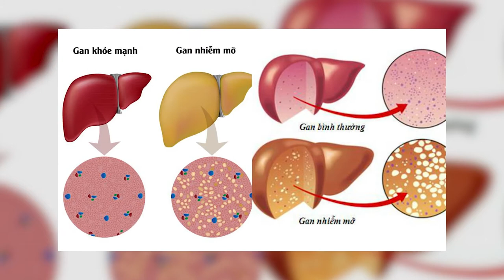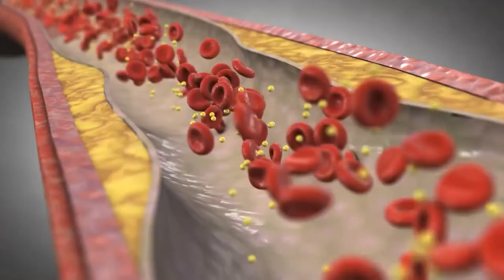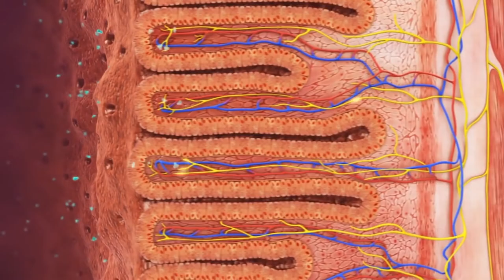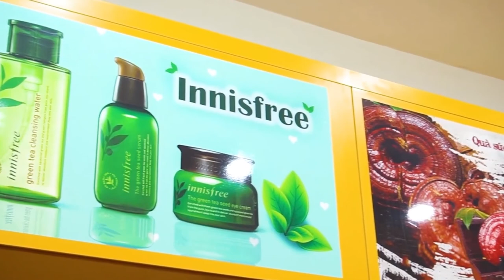Cao Linh Chi Hàn Quốc Có Tác Dụng Gì Đối Với Người Bị Gan Nhiễm Mỡ ? Koreashop24h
- Công dụng  Cao Linh Chi Hàn quốc Gold
Cao nấm Linh Chi Gold rất tốt cho cơ thể nhất là trong việc giải độc trong gan, ngăn ngừa sự phát triển của tế bào ung thư, không có bất kỳ một tác dụng phụ nào cả.
  Cao Linh Chi Gold hàn quốc Phòng & chữa các bệnh: Tiểu đường, mỡ nhiễm máu, các bệnh về gan, mật,  suy thận.
  Cao Linh Chi Gold hàn quốc Điều hoà huyết áp, chống suy nhược và béo phì.
  Cao Linh Chi Gold sản phẩm bồi bổ chống suy dinh dưỡng, hậu sản, bổ âm, an thai.
 Cao Linh Chi Gold hàn quốc có tác dụng Tráng dương
  Cao Linh Chi hàn quốc Gold Tiêu độc; bổ máu; trị suy giảm trí nhớ.
 Cao Linh Chi Gold hàn quốc có công dụng  Sáng, đẹp mịn da và hồng hào dần sau khi dùng sản phẩm.
 Cao Linh Chi Gold hàn quốc Giải độc gan tốt cho người uống bia rượu nhiều, hút thuốc lá nhiều, ngăn ngừa sự phát triển của tế bào ung thư.
  Cao nấm Linh Chi Gold chưa có bất kỳ báo cáo nào về tác dụng phụ nào.Tuy nhiên  nếu uống quá nhiều so với liều lượng  quy định sẽ có hiện tương đỏ da toàn thân giống như hiện tượng xuất huyết da.
Cao nấm linh chi hàn quốc là một siêu thượng phẩm tự nhiên, xem như một loại thần dược tốt cho sức khỏe và đồng thời hỗ trợ điều trị bệnh nan y. Cao linh chi gold là sản phẩm được sản xuất trên công nghệ hiện đại, được chiết xuất từ những gì tinh túy nhất của nấm linh chi, giúp cho quá trình hấp thu những chất đó dễ dàng hơn.
0O0
Xem thêm tại đây :
0O0
0O0
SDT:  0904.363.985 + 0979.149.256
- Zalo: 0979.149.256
- Facebook : Siêu Thị Hàn Quốc - 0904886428
- Địa chỉ : Số 2 Ngõ 79 Thụy Khuê - Tây Hồ - Hà Nội